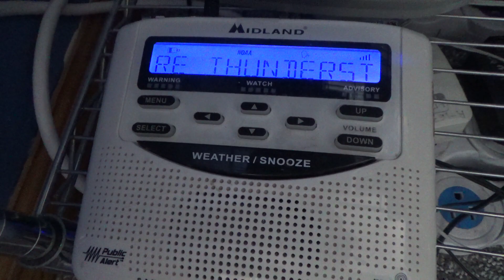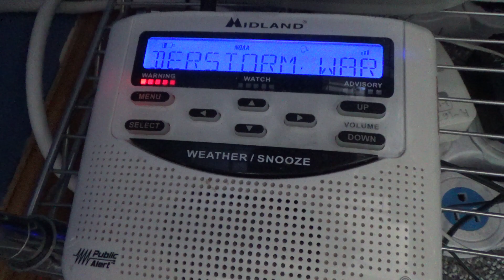Severe Thunderstorm Warning #4 - 04/20/23 (EAS #2,754)